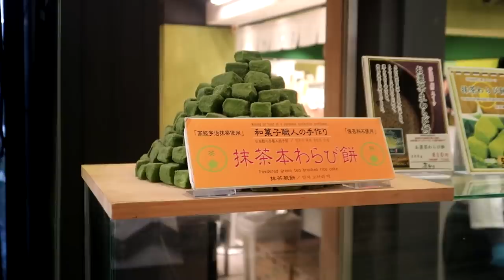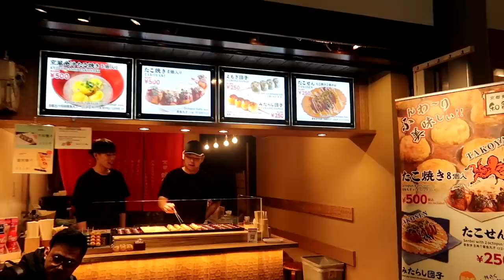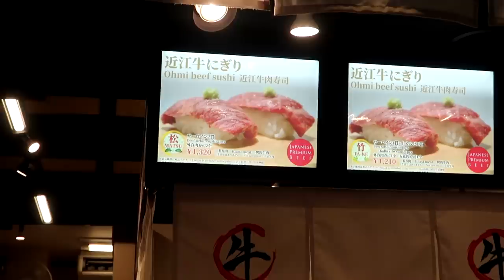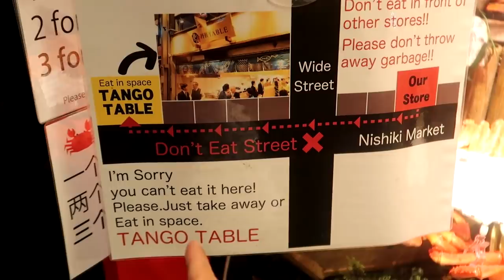Food Trip In KYOTO - Nishiki Market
Japan Street Food Tour in Nishiki Market Kyoto - Kyoto With My JOWA part 3